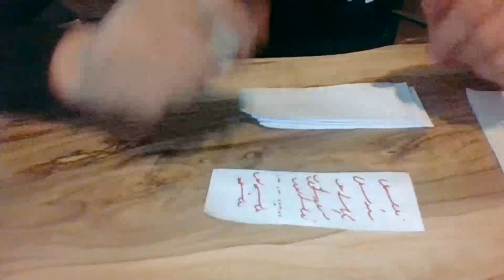Medyum Ercüment Hoca 0552 282 33 33 ücretsiz bakım MARDİN ARTUKLU Evlilik Tılsımı